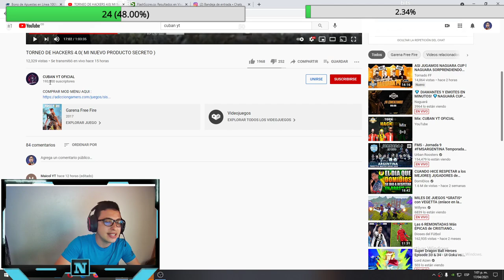CUBAN YT VUELVE a VENDER EL MOD MENU Y HACE TORNEO DE HACKERS / NOTITUBERSFF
INLFUENCER QUE VENDE CODIGOS DE GARENA A 60 DOLARES